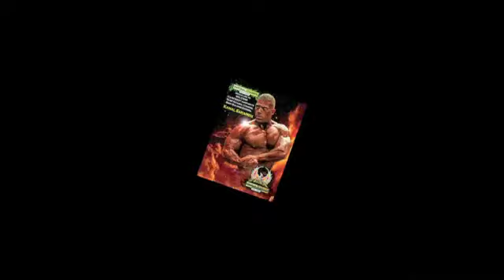BIG BANG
Best GRAPHIC HOUSE IN BODY BUILDING AND FITNESS. OUTSTANDING BRANDING AND ADVERTISING AGENCY... THEY ARE THE BIG BANG!